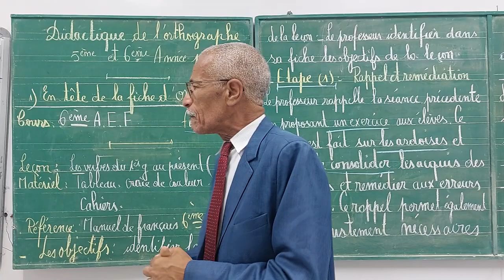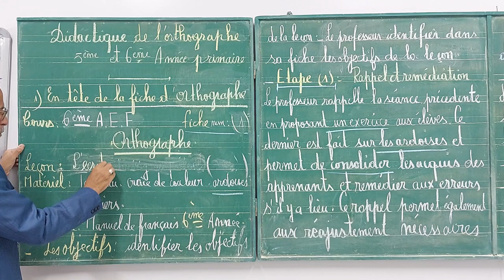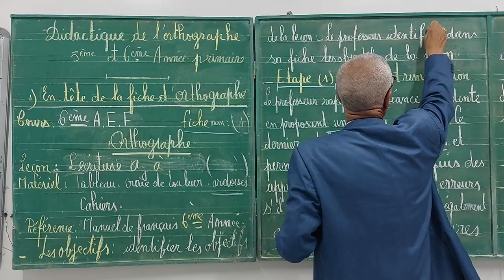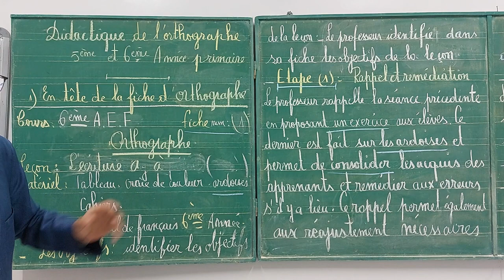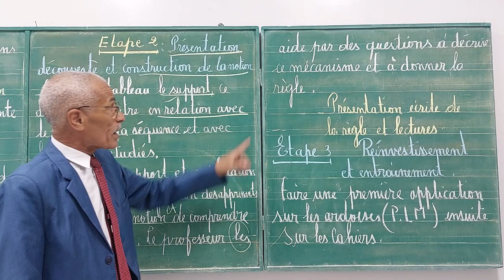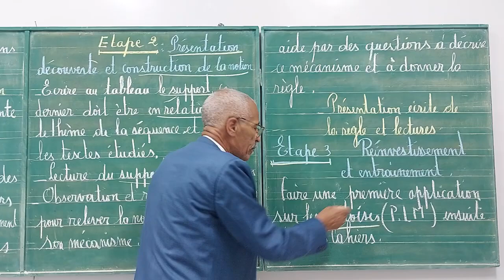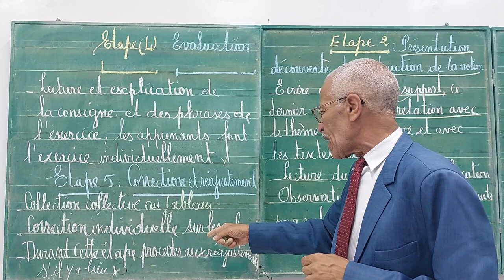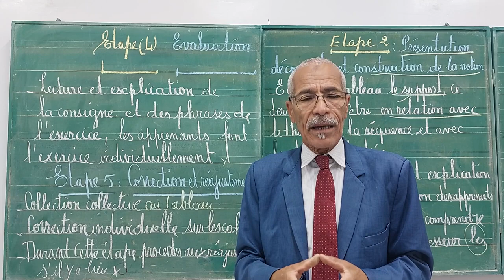Didactique de l'orthographe 6ème Année primaire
Identifier la méthodologie  d"une leçon  d'orthographe  au niveau 5ème et 6ème Année primaire